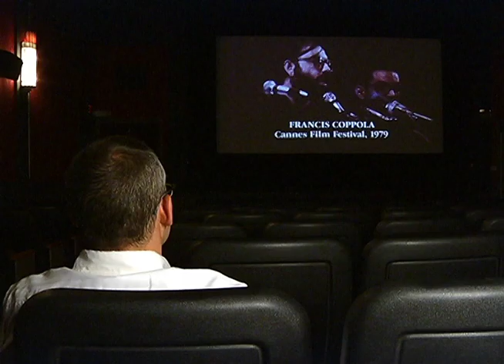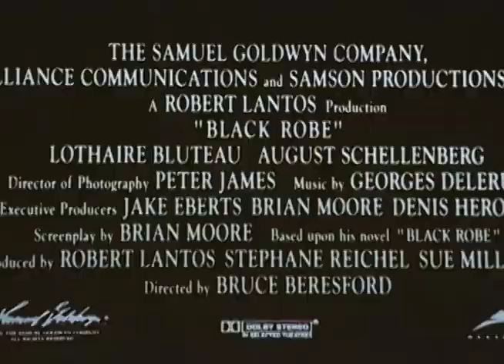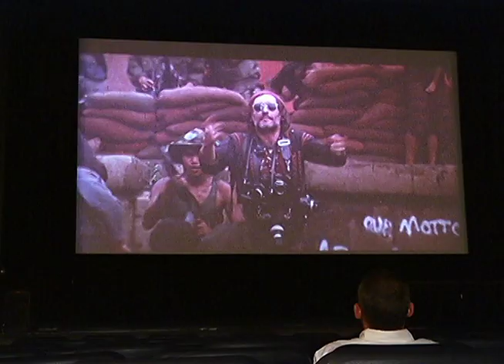Upstate Films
This Upstate New York movie house is not only your friendly neighborhood non-profit theater - It has gained the reputation as THE venue for the hard to find, overlooked and often controversial films that punctuate our culture.

Produced and Written by Jim Freni
Videography by Brian Dyke
Edited by Jim Freni and Brian Dyke

Produced for Neighborhood Journal 2012